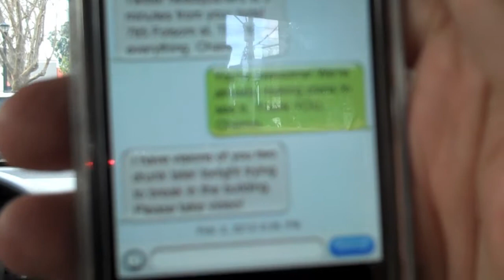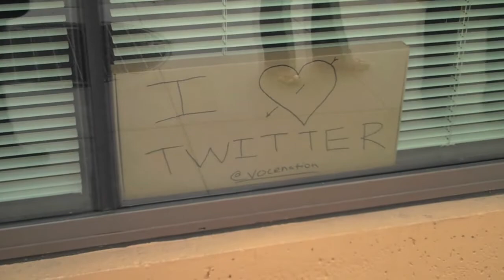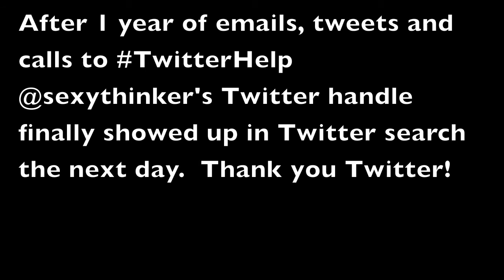Drive by, Raid into Twitter Headquarters, Caught on Tape!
For about a year now my Twitter Handle @sexythinker has not shown up in Twitter search.  I sent multiple emails, tweets to twitter help and even had someone on my team call Twitter HQ.

Nothing worked.

On a recent trip to San F-R-A-N-C-I-S-C-O, the morning after a late night on the town (as you can tell from how rough I look) I decided to take matters into my own hands...

I am not ashamed of my actions.

Twitter:  "I'm your biggest fan I'll follow you until you love me..."

Twitter, headquarters, drive by, raid, caught on tape, amanda hite, chris reed, talent revolution.